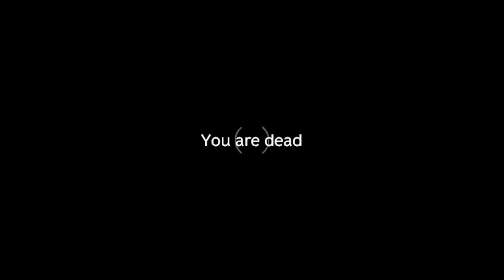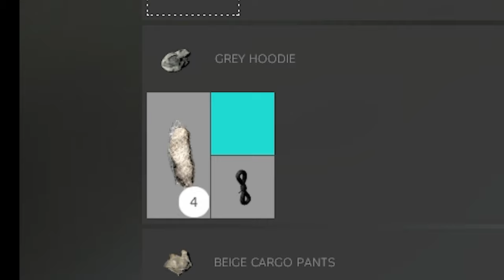DAYZ used to be GREAT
goodnight sweet prince.

instructions for how to play 0.62 can be found in the discord.